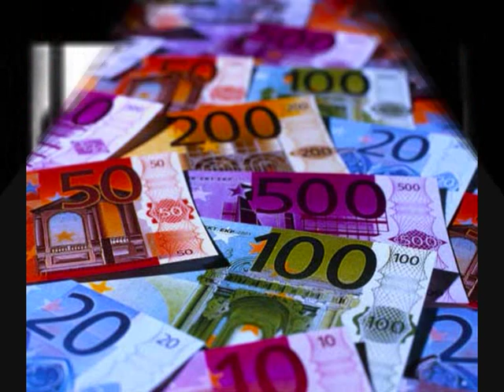Letzte Warnung von Erich Fried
Erich "Fried" hat wohl seinen Namen. Die Bedeutung in sich tragend. F R I E D E N . Dramatisch, auffordernd und gefühlvoll vertont von PoesiePirat.